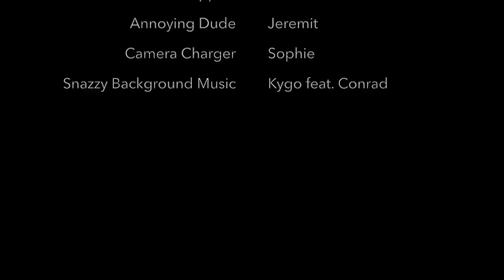All In Perfection | Counting by 7s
All In Perfection
Counting by 7s by Holly Goldberg Sloan